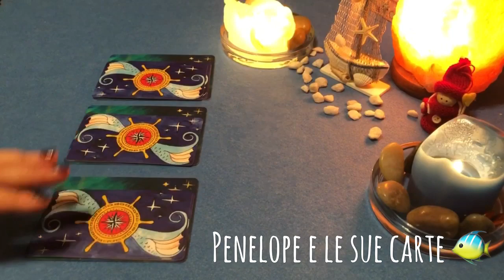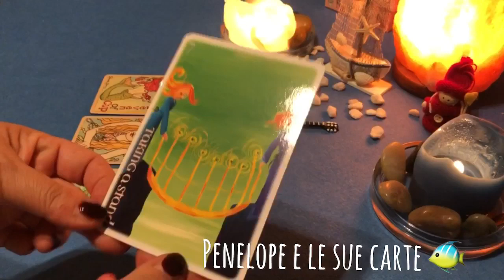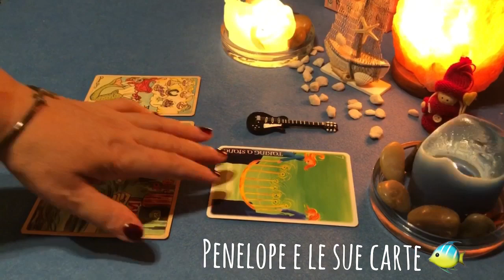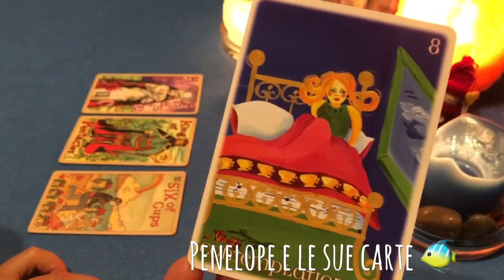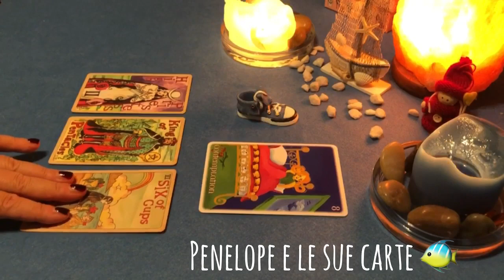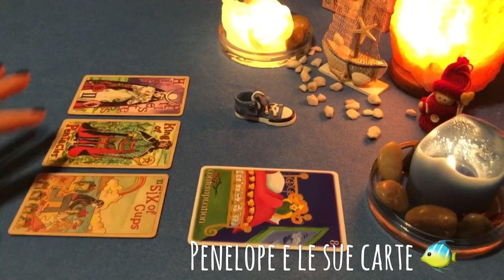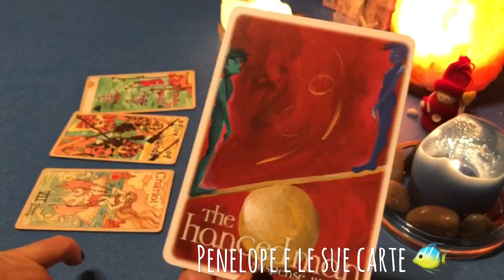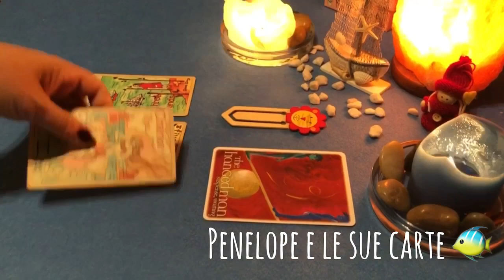Previsioni settimana dal 5 al 11 agosto 2019